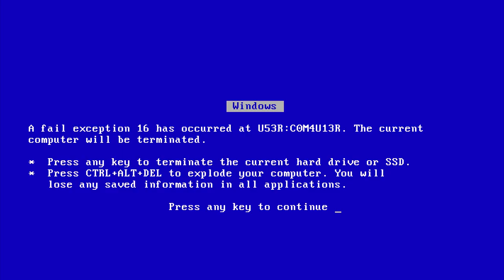Windows 98 startup fail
Windows 98's plan to start a normal session has faild!
You can reuse this sound if you wish and you don't have to credit me – although it would be appreciated. Original sound composed by Ken Kato and owned by Microsoft for use in Windows 98's startup.

└── (channel): 88
Series: (independent)
Render Date: 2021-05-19, 21:26 CDT